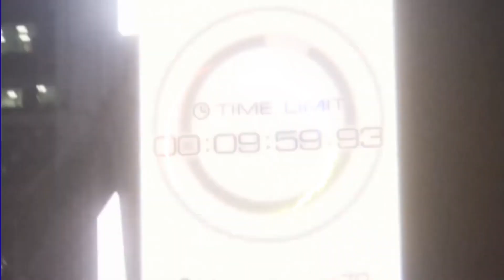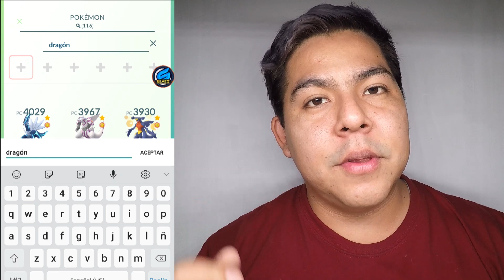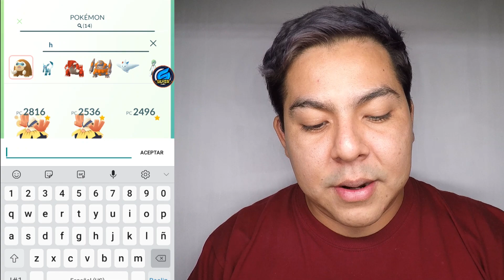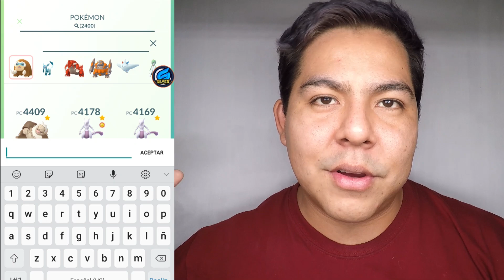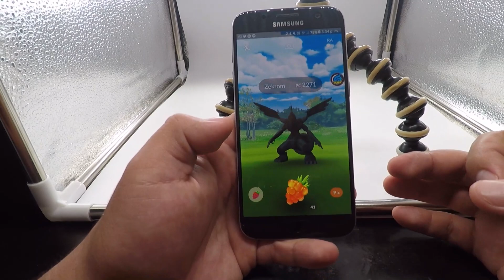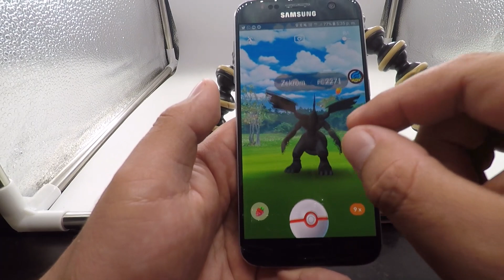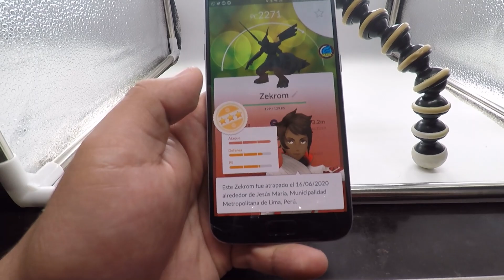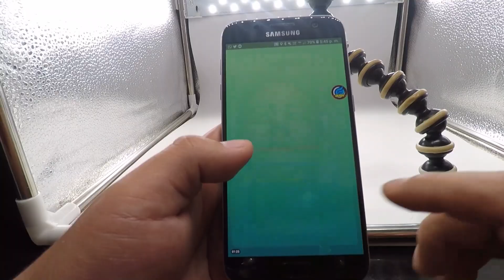🔥 COMO CAPTURAR a ZEKROM? COMO VENCER a ZEKROM? - Pokemon GO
✅ Los MEJORES CONSEJOS para CAPTURAR a ZEKROM!
✅ MEJORES COUNTERS vs. ZEKROM.
✅ Tiro EXCELENTE con bola curva!